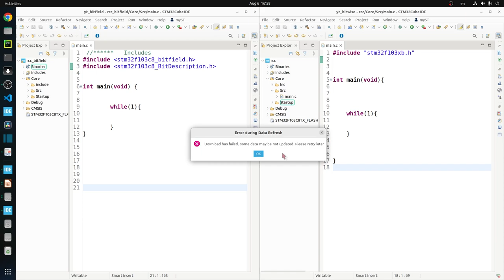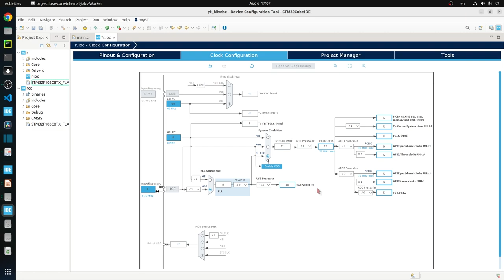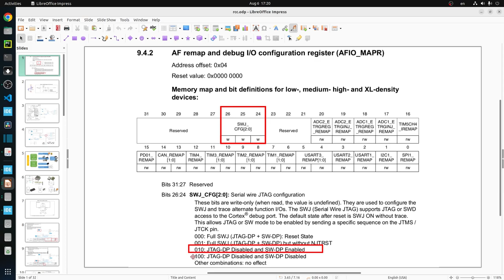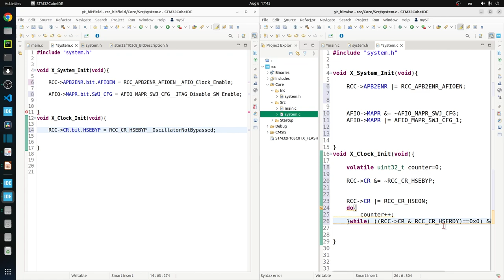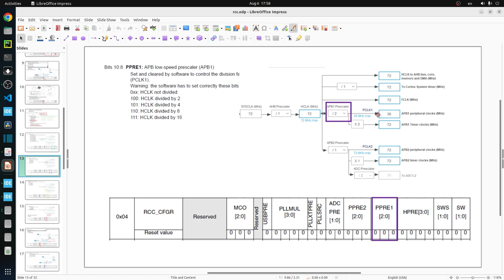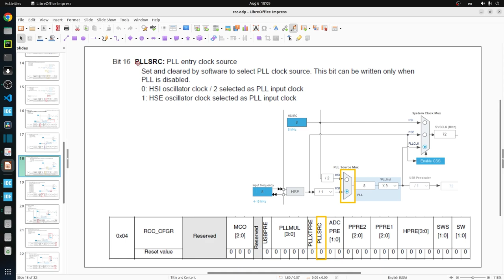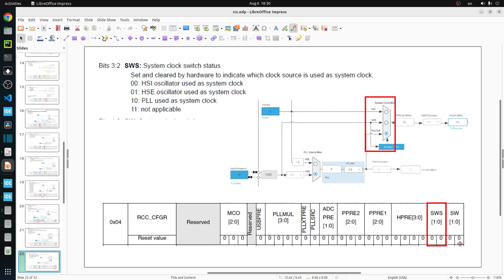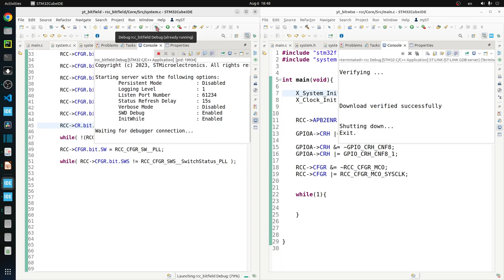STM32F103C8 RCC - Clock Configuration - CMSIS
configuring stm32f103c8 microcontroller (on bluepill ) clock to 72MHz with standard CMSIS and also with CMSIS with bitfield access.
stm32f103c8 RCC peripheral